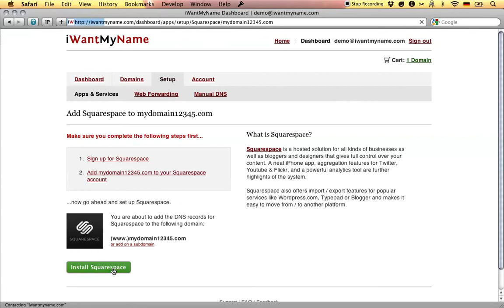How To Add Squarespace To Your Domain At iWantMyName